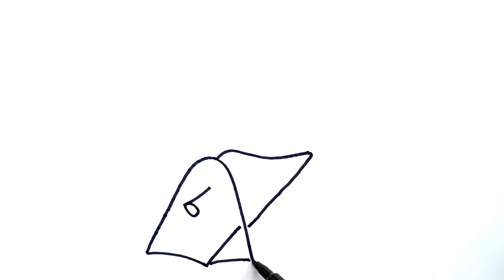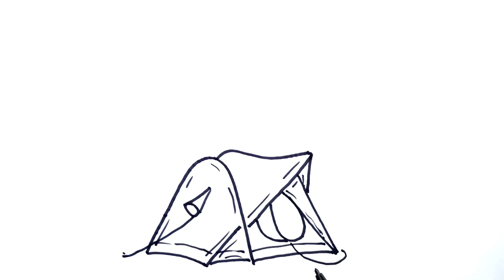Drawing Tent with Scenery. Champing Drawing.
This video is about Drawing Tent with Scenery. Champing Drawing. I am Ripon Saha and I am a visual artist and I love to make drawing and illustration videos. it's also a helpful drawing tutorial video for beginners and all ages.